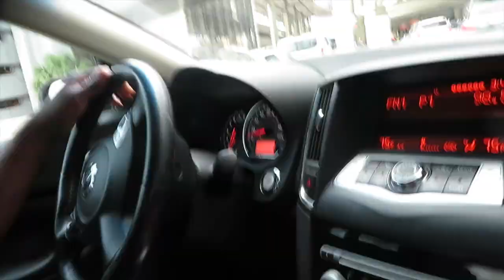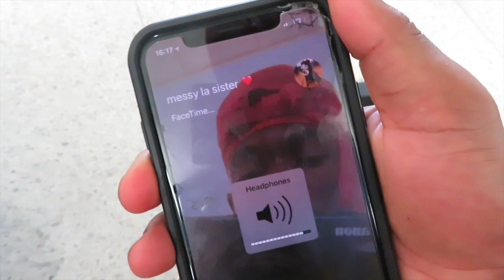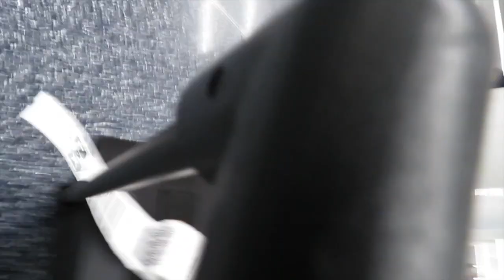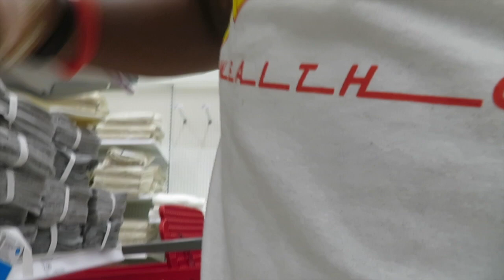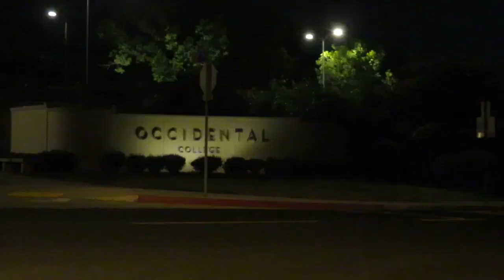I MOVED TO LA !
I'm two weeks late on the promised debut but don't trip cause we're up now !

I completely DO NOT own any rights to any/all audio heard in this.

1. NON-COMMERCIAL.
2.TRANSFORMATIVE IN NATURE
3.DOES NOT COMPETE WITH THE ORIGINAL WORK OR HAVE ANY